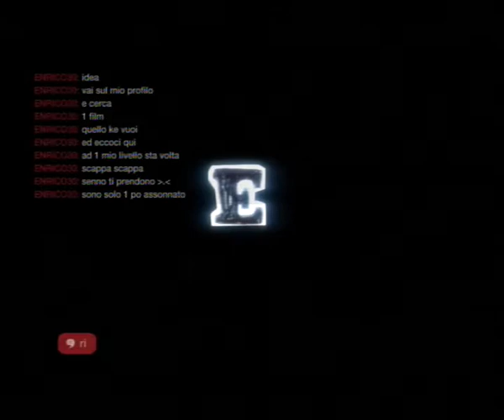Little Big Planet Moment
Questo video e 1 video momento con CrashRGL98

Buona Visione :)